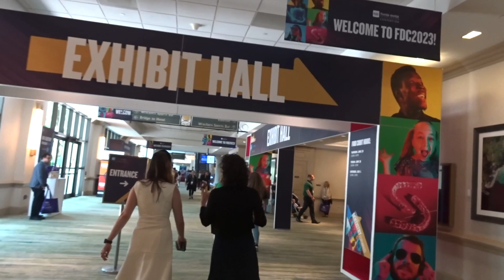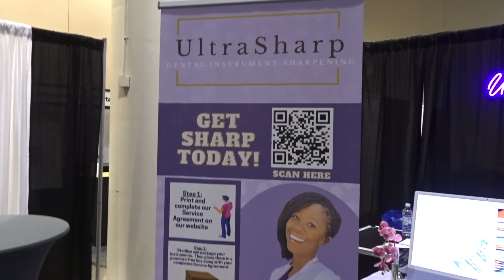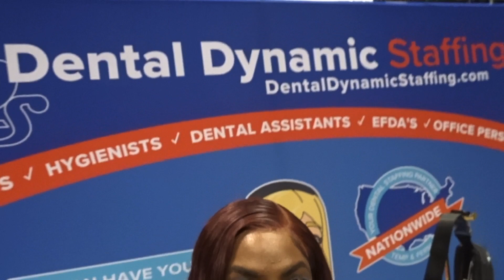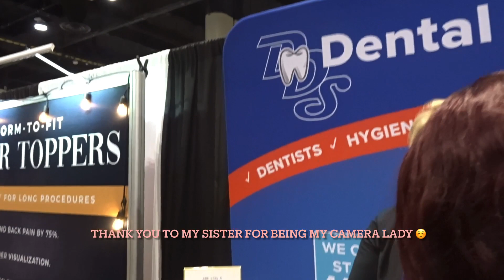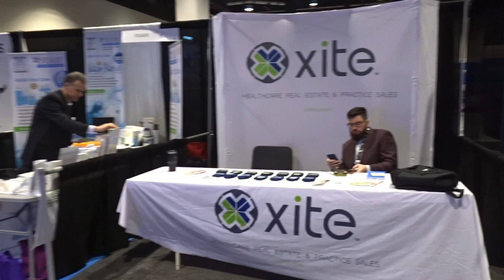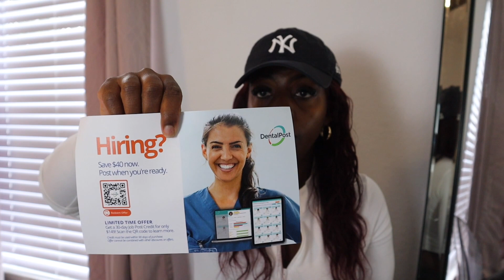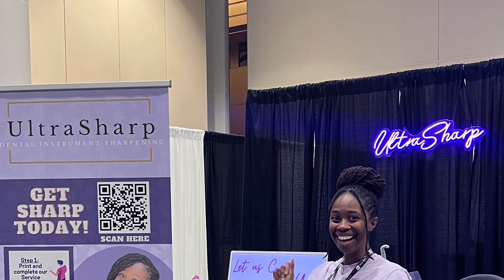Come Wit Me! Florida Dental Convention 2023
Hiii you know I had to bring you all with me to the Florida Dental Convention it was so much fun. I felt mad important and informed!

Links I might have mentioned

Dentalpost.com
tempmee app
cloud dentistry
dental dynamic staffing